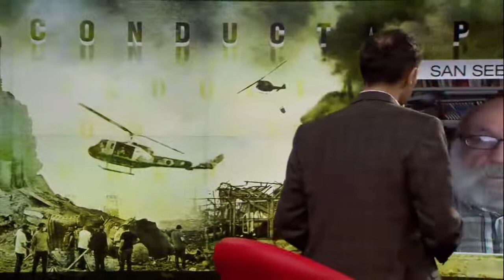Líbano REVELACIÓN una nueva arma se habría usado en la explosión de Beirut min 3:00 Thierry Meyssan.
min 3:00 Thierry Meyssan. ISRAEL esta usando una nueva Arma contra Líbano como 7 meses antes en Siria.

La policía se vio obligada a intervenir después de que unas 7000 personas tomaran las calles de Beirut para protestar por el manejo del gobierno de las secuelas de una gran explosión mortal reciente en la capital libanesa que hizo que el principal silo de granos del país se hiciera humo. Los mítines se llevaron a cabo en la Plaza de los Mártires de la ciudad el sábado, y los manifestantes pidieron a los funcionarios que renunciaran. Y renunció todo el gobierno. Los participantes gritaron consignas, culpando a los funcionarios por la mala gestión que condujo a la explosión del martes, además del desempeño insatisfactorio a raíz de ella.

Cortesia de HispanTV
Gracias a Detrás de la Razón Oficial Roberto de la Madrid